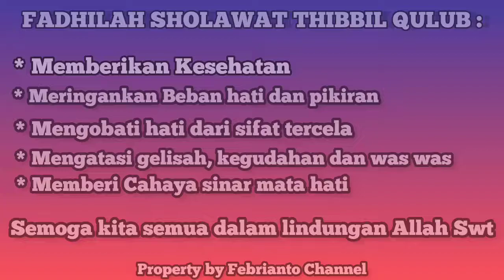SHOLAWAT TIBBIL QULUB #2022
Sholawat Nabi TIBBIL QULUB Penerang cahaya hati